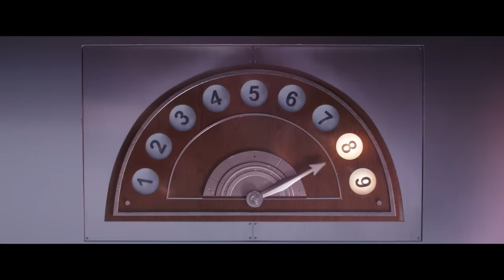Minions: The Rise of Gru (Steve Carell) | I am Pretty Despicable! | Extended Preview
This summer, from the biggest global animated franchise in history, comes the origin story of how the world’s greatest supervillain first met his iconic Minions, forged cinema’s most despicable crew and faced off against the most unstoppable criminal force ever assembled in Minions: The Rise of Gru.

You can sign-up to receive updates, sneak peeks and offers